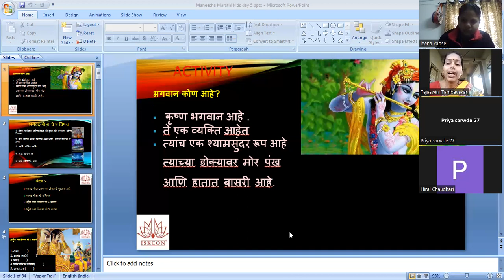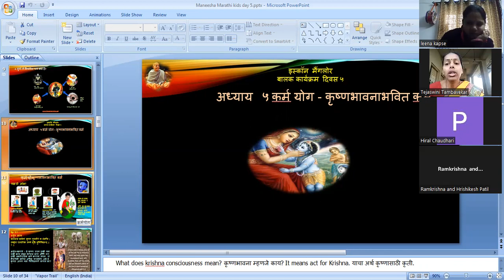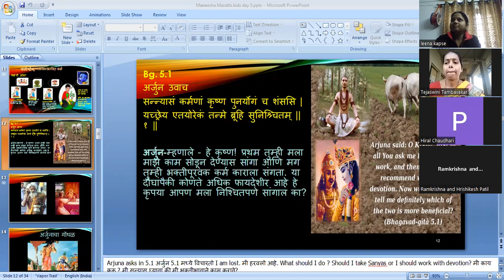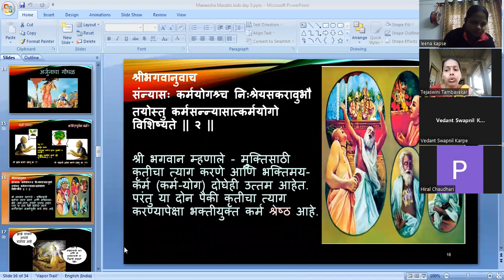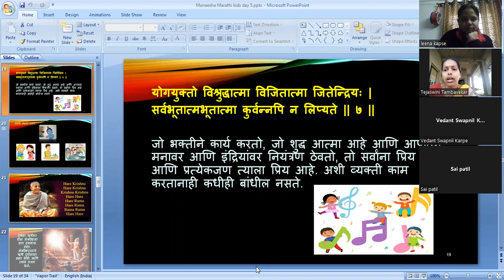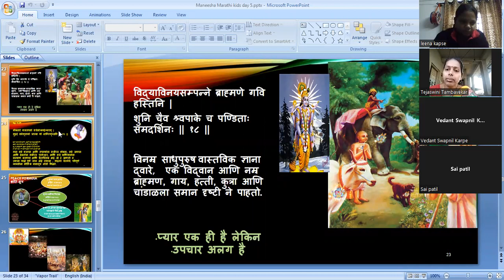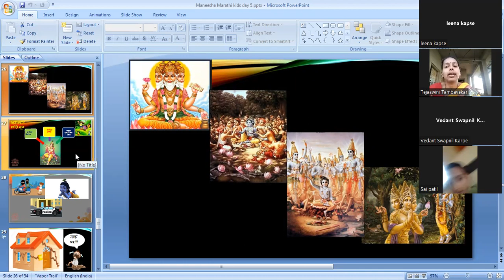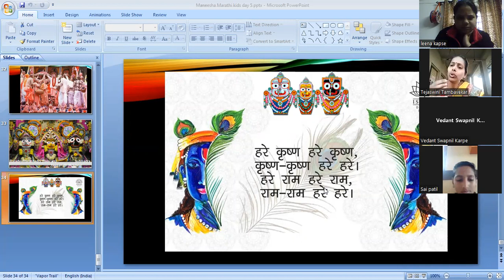BATCH 32 BG CHP 5(13.01.23) 4PM MARATHI KIDS BY TEJASWINI MATAJI